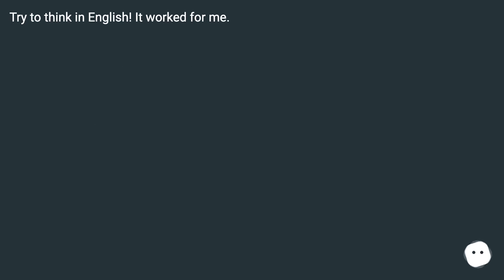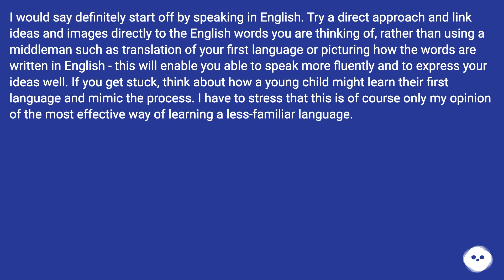There will be hardly a reasonable answer for you, as it depends on your educational background, o...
Track title: Life in a Drop

Chapters
00:00 Best Practice To Learn English
00:12 Accepted Answer Score 4
00:52 Answer 2 Score 2
01:02 Answer 3 Score 1
01:12 Answer 4 Score 0
01:43 Thank you